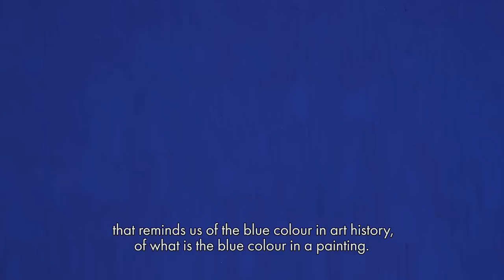A day in Foundation Pier Paolo Calzolari - Andrea Vialiani